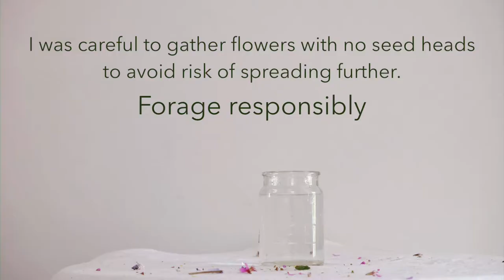Arranging with rebel plants by Studio Home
On learning about garden plants I’ve become obsessed with being able to identify alllll plants including the wild and weedy ones that live around the edges. This wee vid profiles summer flowering weeds that I collected largely from the residential red zone in Christchurch, New Zealand close to my house. With special guest, the beautiful wild sweet pea from the side of the road in North Canterbury.

As part of this arranging experiment I also wrote a piece around some common weed mis-identities and the need to not harvest weeds with seeds to avoid spreading them.

Anyway this wild weedy arrangement made the front page of The Press which must be a first! Xxoo ju